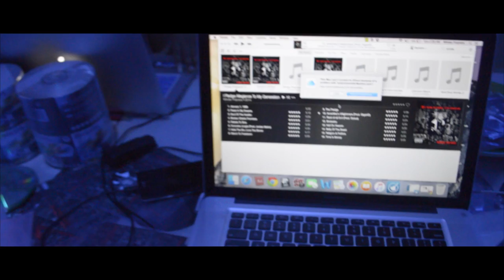America's kNightmare by:Winder Polynice(Official Video)